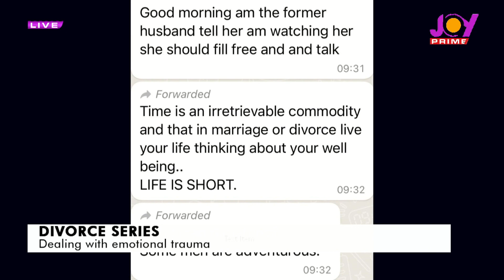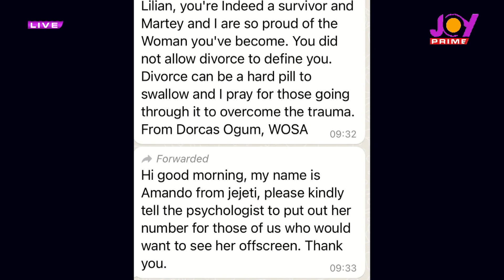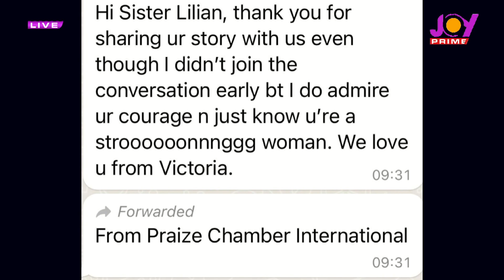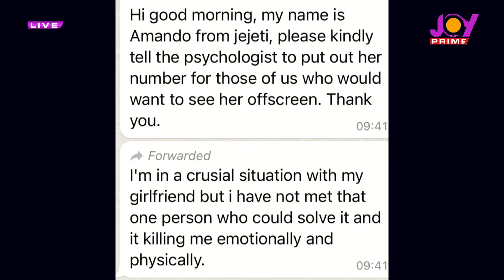Divorce Series on PrimeMorning: Dealing with emotional trauma after divorce